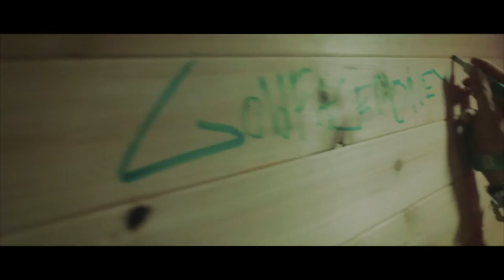GoldFaceMoneyWatch Cid Viscous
A visual by 3k of VotedMostCreative